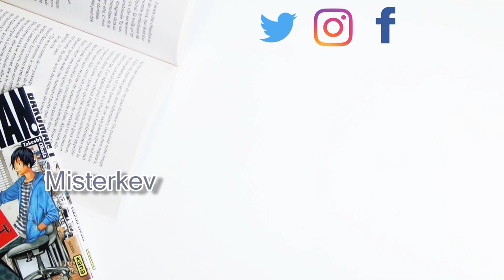Unpopular Opinions Disney │ Misterkev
Petit blabla Disney sur mes long métrage préféré !

-Jingke Jangle de Bill Connor

- Logiciel de Montage vidéo: CiberLink PowerDirector 15